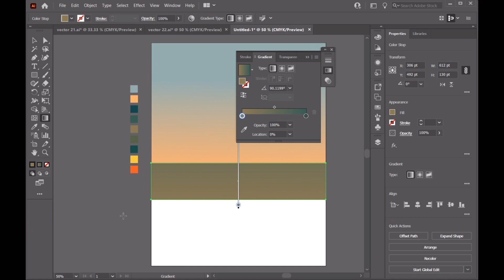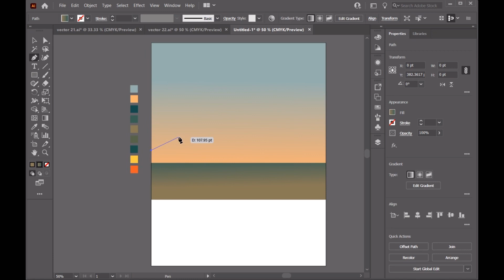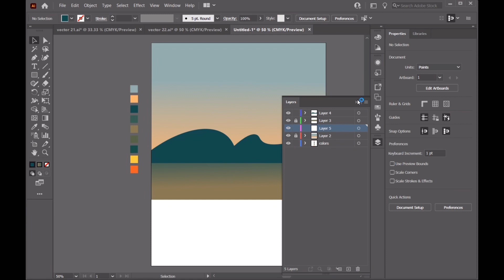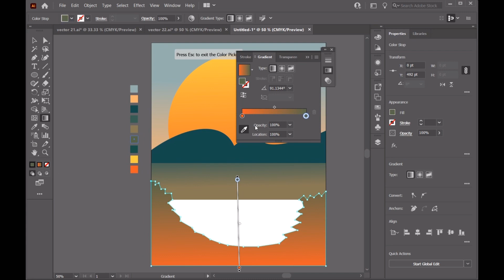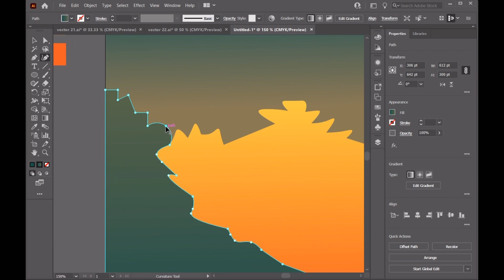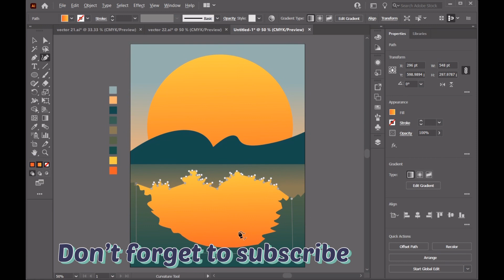Step by Step Vector Art draw in Illustrator 2023 | Vector Illustration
In this tutorial, you will learn how to draw an  amazing vector art in Illustrator